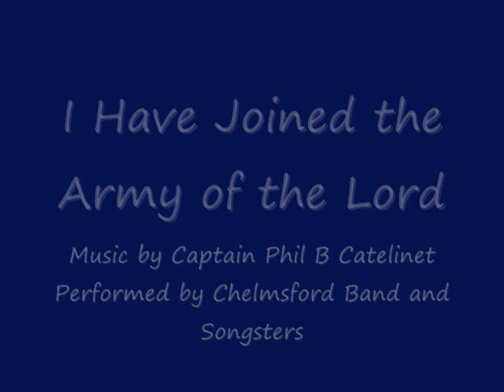I Have Joined the Army of the Lord - Chelmsford Citadel Songsters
This is Chelmsford Citadels Salvation Army Songsters performing "I Have Joined the Army of the Lord". Words by Herbert H Booth Music by Captain Phil B Catelinet. This recording is taken from their album "The Flowing River" which features Chelmsford Band and Songsters. The image is the most current image of the Songster Brigade taken in 2010.